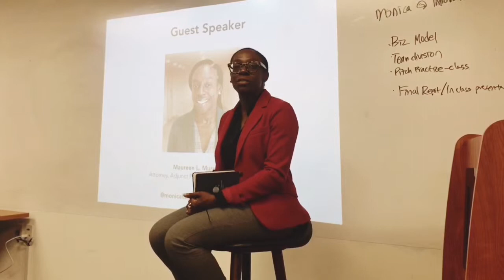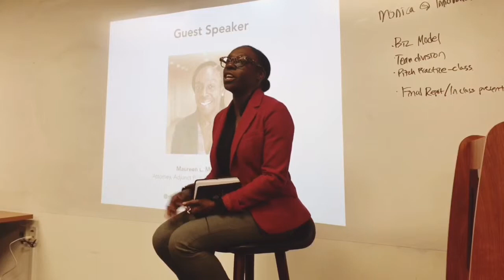Quick Question: Intellectual Property and Non-Disclosure Agreements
Maureen Murat of Crowdie Advisors provides a brief overview of IP and NDAs for startups and entrepreneurs.

Follow her  on social at @CrowdieAdvisors.